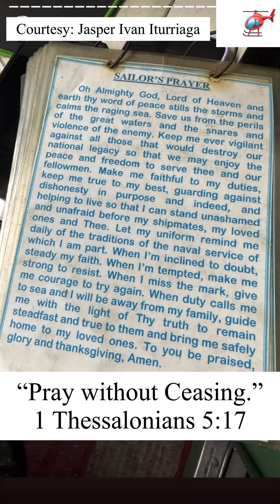Highlighted Updates in Candaraman Island, Balabac, Palawan | Search and rescue operation | 3/17/2023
As of March 17, 2023, the team resumes the search and rescue operation in the potential crash site in Palawan.